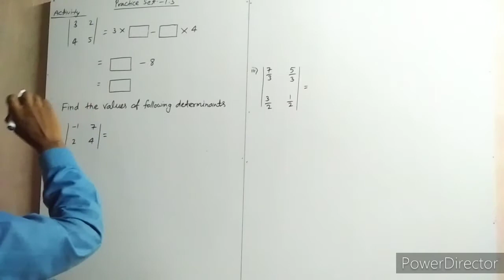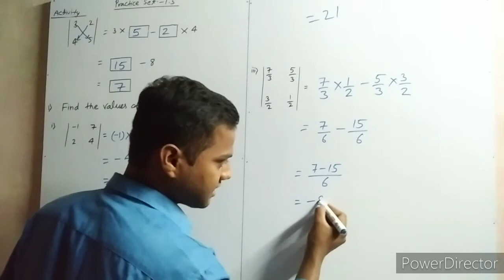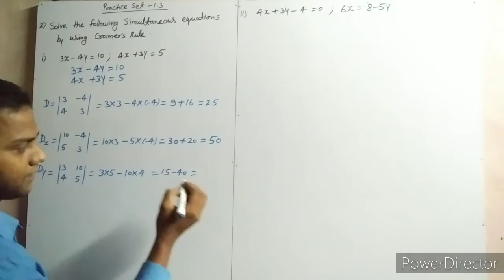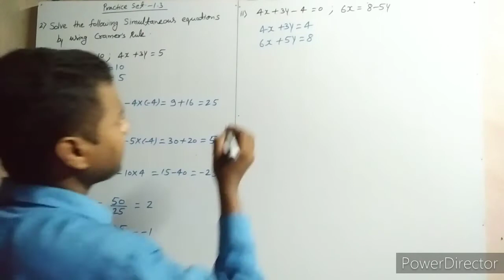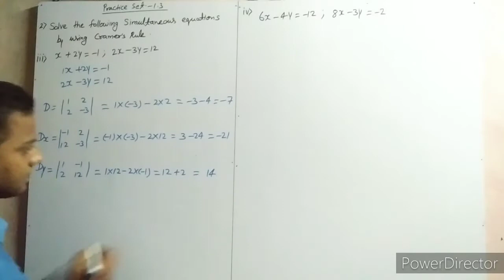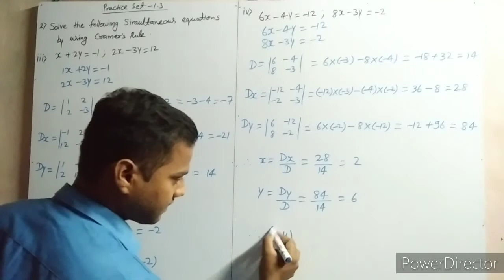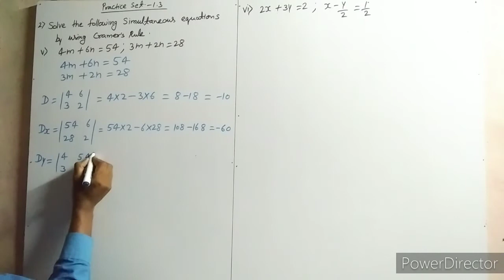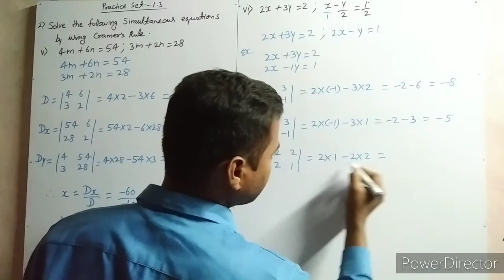Class- 10th Practice set- 1.3 Linear equation in two variables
Solve the simultaneous equation by Cramer's Rule.